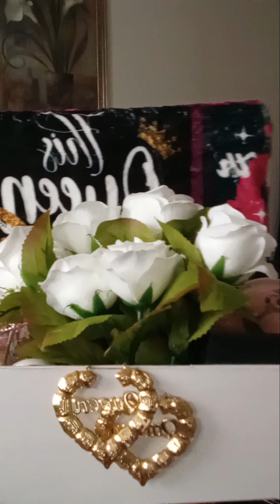It's A Wrap On The Birthday Gift For A Friend 🎁🥳🎈🎈